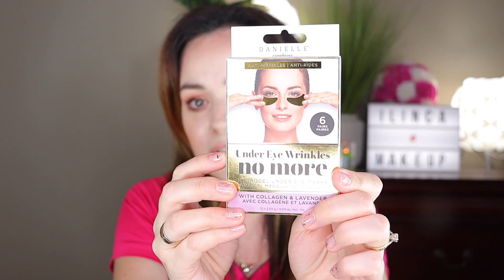100 SUBSCRIBERS GIVEAWAY 2020 - CLOSED | ILINCA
THANK YOU TO ALL OF MY SUBSCRIBERS AND SUPPORTERS IN MY YOUTUBE JOURNEY. I wish I could give to each and every one of you. Again Thank you so much. 😘💕

💜Hello everyone. Todays video is about my loyal supporters, a video about 100 SUBSCRIBERS GIVEAWAY 2020 all Makeup. I want to thank each and every one of you for being there for me and believing in me and watching my videos, taking time out of your life to support me, and now it is my time to give back to one of you a little something to make your day a better one.

Thank you so much for supporting my channel and to show my appreciation I am doing a giveaway to give back to my supporters to say "thank you" for growing my channel to 100!!! I wish I could reward each and every one of you with a little something.

🌟Rules and Requirements🌟

1. 👉 You MUST be subscribed to my channel (please make sure your account is set to "public" so that I can see that you're subscribed - Instructions on how to set them to public are right
2. 👉You MUST give this video a big thumbs up.
3. 👉 You MUST leave one comment ONLY with your INSTAGRAM or EMAIL where I can contact you and ALSO comment with 👉 “What is your favorite type of beauty video you enjoy watching the most.”
5. 👉You MUST have a US or CANADA mailing address
6. 👉You MUST be 18 years or older or have a parent permission

Personal information collected from this giveaway WILL NEVER be used or shared in any way. Email addresses and Instagram usernames are solely being collected to serve as a form to contact the winner. ❤️

This Giveaway will CLOSE on 👉AUGUST 2 and at that time I will comment on the one lucky winner's comment on this video and if they have an Instagram account, I will also send them a private message on Instagram.
At that time the lucky winner will have 👉48 hours to respond to claim this giveaway. If you do not respond within the 48 Hours, a new winner will then be picked and notified until the winner is confirmed.
All items were bought and paid for 100% by myself and I am happy to give back to those who support, truly love watching my channel and subscribe to my channel!
Good luck!!! Thanks again for watching and I wish you all the best of luck on this and all upcoming giveaways!!

💜WRITE TO ME HERE:

ILINCA WONG
RPO BEACON HILL
CALGARY AB T3R 0S1 CANADA